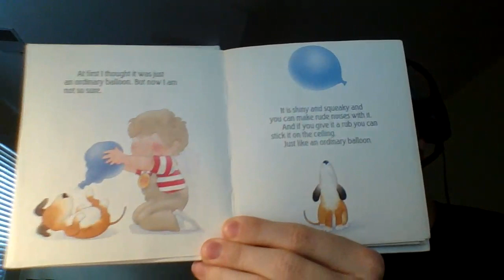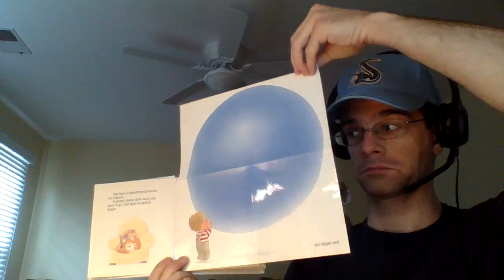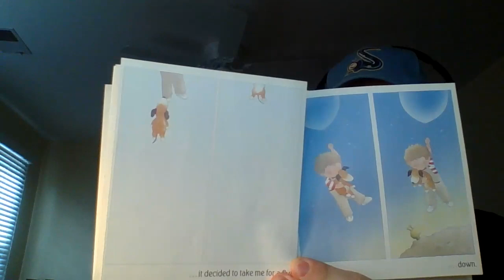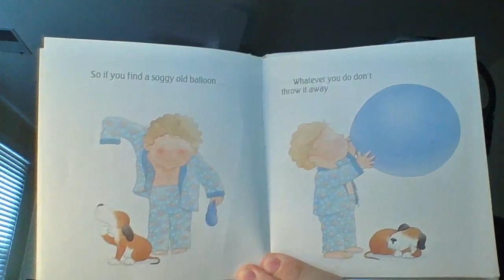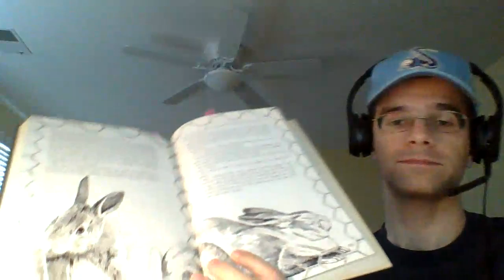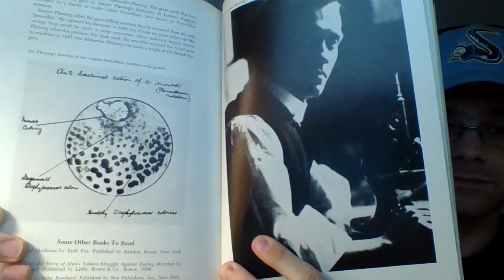Read-aloud #23 - Objects In Mirror Are COOLER Than They Appear!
Sometimes the most ordinary things can turn out to be pretty special!
[Note: All animals in these stories end up safe and happy.]

"The Blue Balloon," by Mick Inkpen - 0:30
"The Mold is Useless," by Kenneth P. Geis (from Childcraft, Vol. 11: Scientists and Inventors) - 5:52